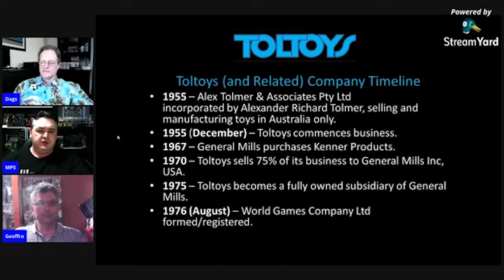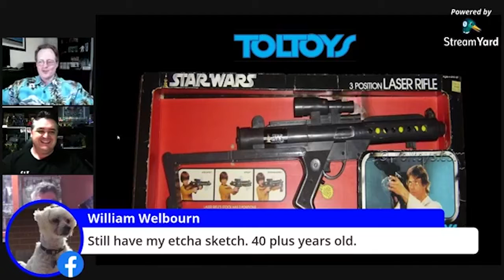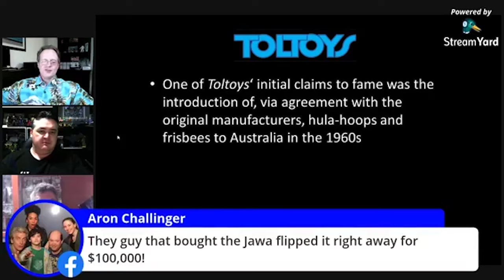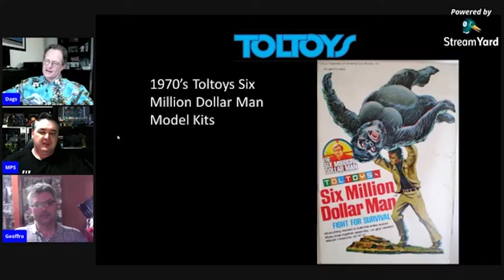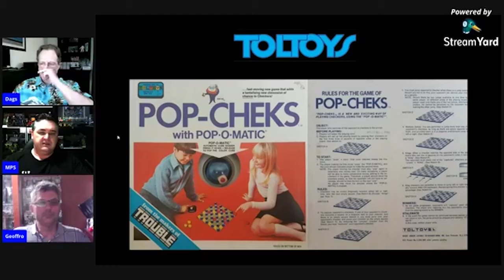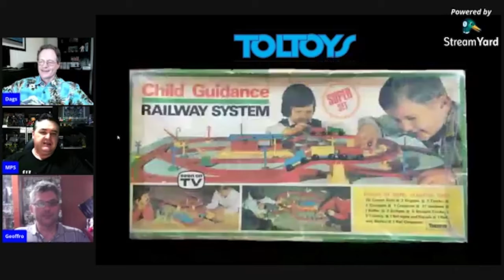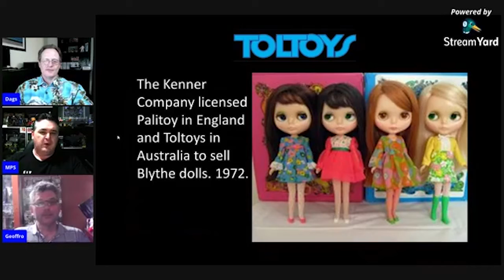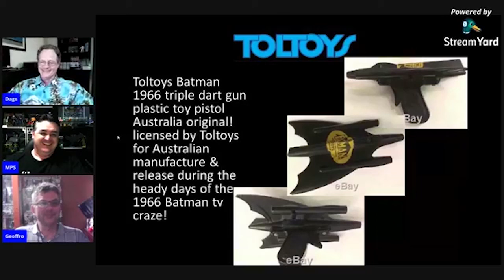TOLTOYS - Remembering the famous Australian toy company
In this episode of Talk Nerdy To Me we remember the famous Australian toy company Toltoys whose range of merchandise was especially prolific in the 70s and 80s.

Note this video has been transferred from our LIVE Facebook show. It is of low resolution and contains some echo effects in the audio